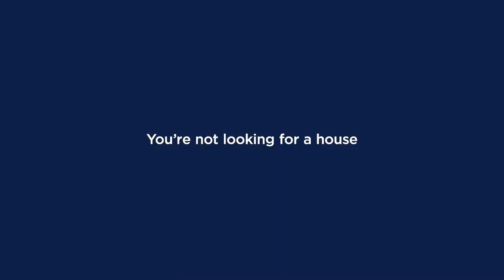GeneSmithSoCal.com - RE/MAX - Gene N Smith, Jr